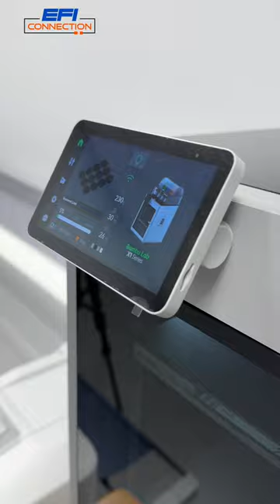3D Printed Grommet Lock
3D Printing a Grommet Lock to fit in a 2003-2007 GM Full Size Truck & SUV TAC to Pedal Module